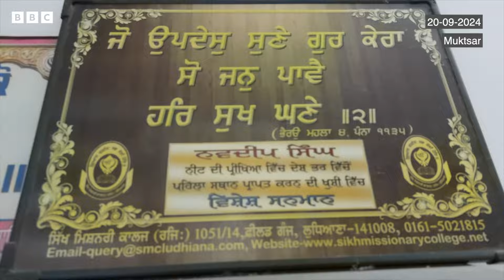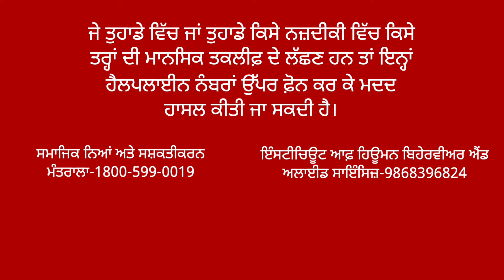NEET ਟੌਪ ਕਰਨ ਵਾਲੇ Navdeep Singh ਦੀ ਭੇਦਭਰੇ ਹਾਲਾਤਾਂ 'ਚ ਮੌਤ ਮਗਰੋਂ ਮਾਪਿਆਂ ਦੀ ਕੀ ਮੰਗ? | 𝐁𝐁𝐂 𝐏𝐔𝐍𝐉𝐀𝐁𝐈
ਸਾਲ 2017 ਵਿੱਚ ਭਾਰਤ ਵਿੱਚੋਂ ਨੀਟ ਚੋਂ ਟੌਪ ਕਰਨ ਵਾਲੇ ਮੁਕਤਸਰ ਦੇ ਨਵਦੀਪ ਸਿੰਘ ਦੀ ਭੇਦਭਰੇ ਹਲਾਤ ਵਿੱਚ ਮੌਤ ਤੋਂ ਬਾਅਦ ਹੁਣ ਪਰਿਵਾਰ ਉੱਚ ਪੱਧਰੀ ਜਾਂਚ ਦੀ ਮੰਗ ਕਰ ਰਿਹਾ ਹੈ। ਨਵਦੀਪ ਸਿੰਘ ਦੀ 14 ਸਤੰਬਰ ਨੂੰ ਦਿੱਲੀ ਵਿੱਚ ਮੌਤ ਹੋ ਗਈ ਸੀ। ਹਲਾਂਕਿ, ਪੁਲਿਸ ਇਸ ਨੂੰ ਖੁਦਕੁਸ਼ੀ ਦਾ ਮਾਮਲਾ ਦੱਸ ਰਹੀ ਹੈ। ਨਵਦੀਪ ਸਿੰਘ ਆਪਣੀ ਐੱਮਬੀਬੀਐੱਸ ਦੀ ਪੜ੍ਹਾਈ ਪੂਰੀ ਕਰਨ ਤੋਂ ਬਾਅਦ ਦਿੱਲੀ ਦੇ ਮੌਲਾਨਾ ਆਜ਼ਾਦ ਮੈਡੀਕਲ ਕਾਲਜ ਵਿੱਚ ਐਮਡੀ ਦੀ ਪੜ੍ਹਾਈ ਕਰ ਰਹੇ ਸਨ।
ਰਿਪੋਰਟ - ਸੁਰਿੰਦਰ ਸਿੰਘ ਮਾਨ, ਐਡਿਟ- ਜਮਸ਼ੇਦ ਅਲੀ